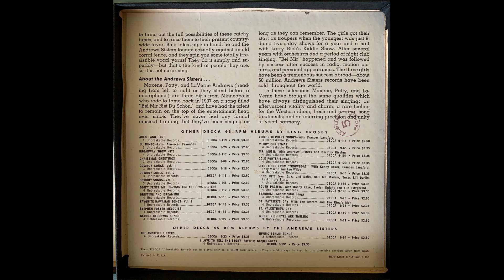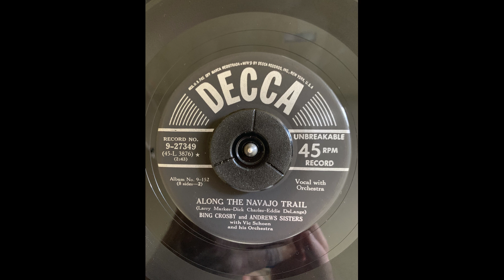Bing Crosby and Andrews Sisters Along The Navajo Trail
From the Decca album Go West, Young Man 9-152 8 Sides - 2
Decca 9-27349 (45-L 3876) * with Vic Schoen and his Orchestra
Recorded 6/29/1945